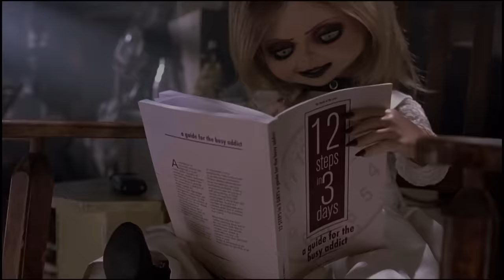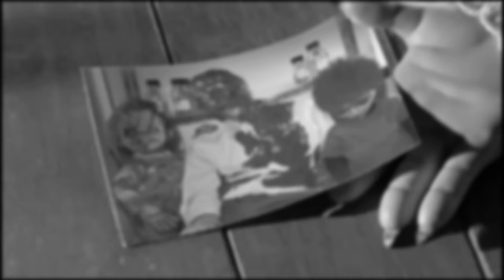PERTEMUAN CHUCKY SI BONEKA KOPET DENGAN ANAKNYA - ALUR CERITA FILM SEED OF CHUCKY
PERTEMUAN CHUCKY SI BONEKA KOPET DENGAN ANAKNYA